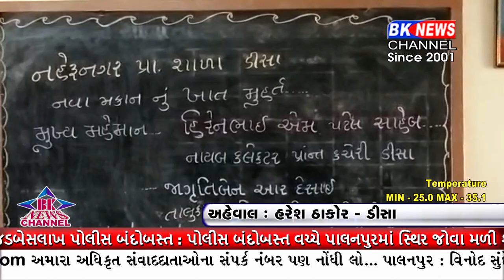ડીસા શહેરમાં આવેલી નહેરુનગર પ્રાથમિક શાળાની વર્ષો પુરાની માંગ પૂરી થઈ..